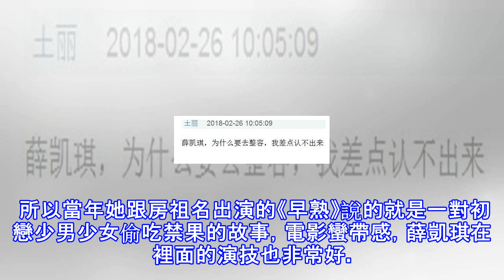薛凱琪硬生生地把自己整成了「臉長長的barbie doll」?! 僵硬到笑容動彈不得, 好懷念以前她可愛的chubby臉啊～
香港娛樂圈走清純路線的人多了去了，但長得活潑可愛的，絕非以前的薛凱琪莫屬。 為什麼說「以前」呢？皆因現在的她，已經不是當初的她了… 最近她和陳意涵、張鈞甯有部電影要上，三個女主角一起參加發布會，張鈞甯一如既往的美，薛凱琪也甩掉了以前的娃娃臉。 這張圖把陳意涵都快P糊掉了… 一起做鬼臉，薛凱琪這個基本不算鬼臉了。 慢著，薛凱琪這是笑不動了嗎？？？另外兩個女生的臉部表情超級多，唯獨她依然保持著淑女般的微笑。 明顯薛凱琪的臉就是最僵的那個，表情基本上是零…… 不知道是P過頭還是怎樣，這簡直跟我曾經認識的薛凱琪的長相大相徑庭啊！！！ 有不少人發現了薛凱琪臉蛋的小秘密……   平心而論，古早年間薛凱琪的...